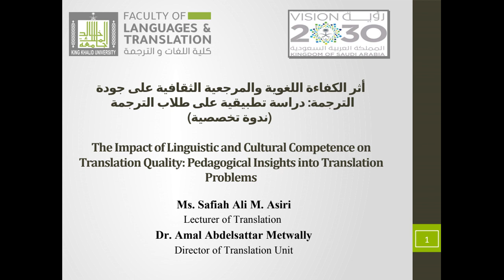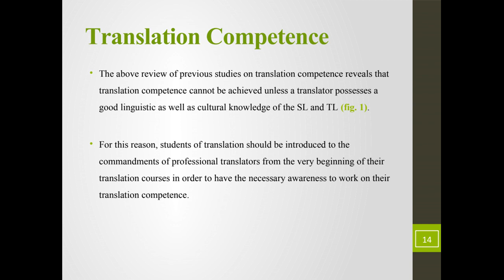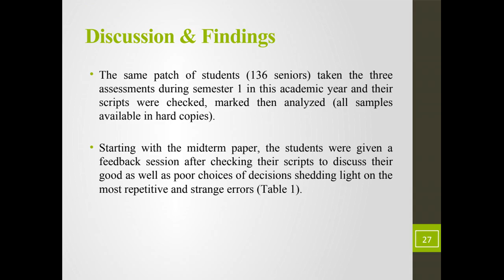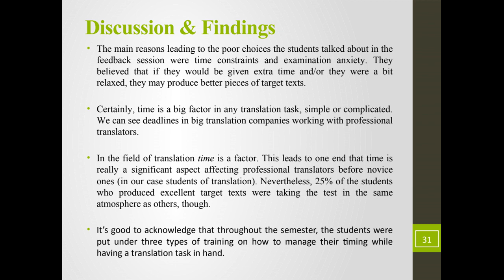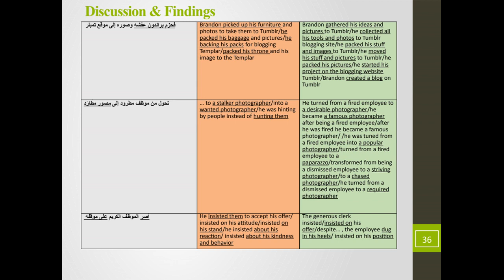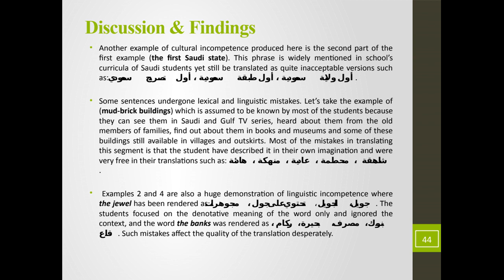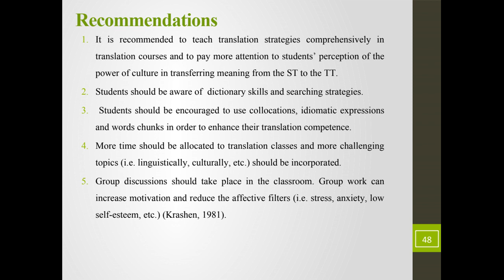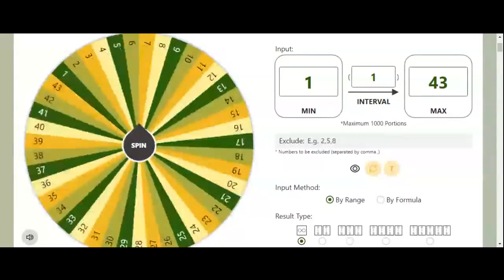The Impact of Linguistic and Cultural Competence on Translation Quality | Webinar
On 25th September 2023, Ms. Safiah Ali M. Asiri and Dr. Amal Abdelsattar Metwally shed light on the significance of linguistic and cultural competence in ensuring translation quality. This webinar offers invaluable pedagogical insights into prevalent translation challenges and how understanding language and culture can mitigate these issues. Join us as we delve into the complexities of translation and its intricate relationship with linguistic nuances and cultural understanding.